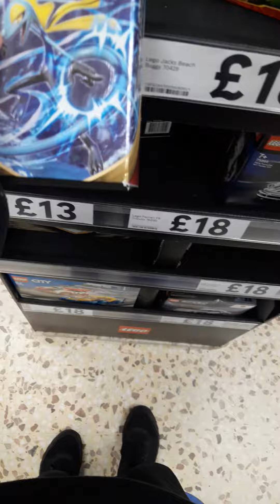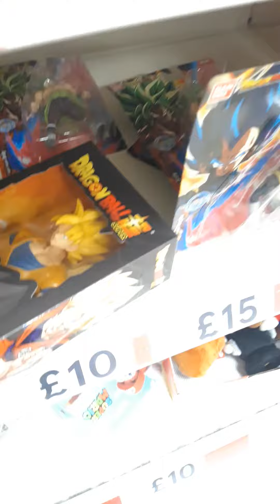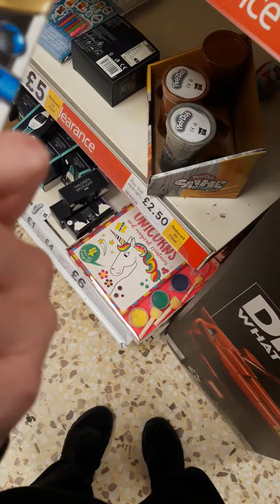toy hunt in Tesco's